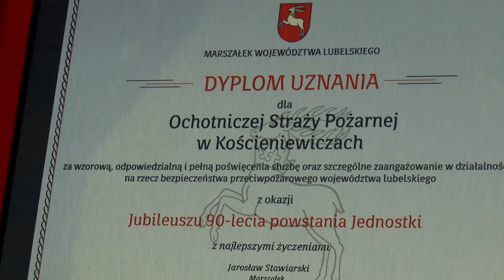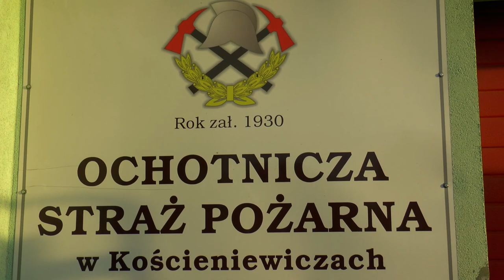Jubileusz 90-lecia działalności OSP Kościeniewicze